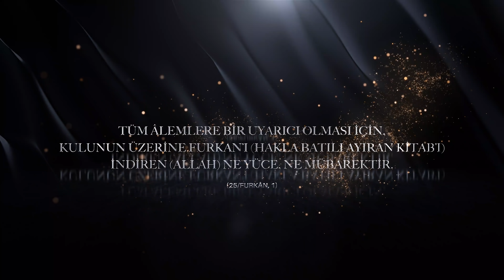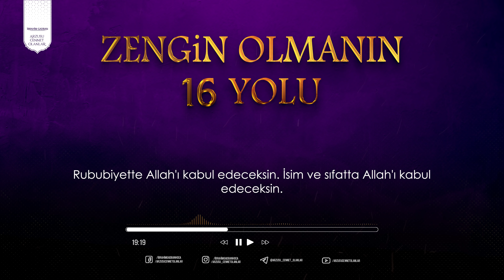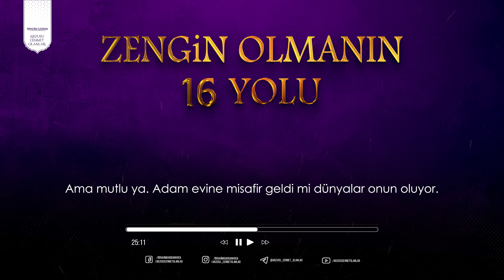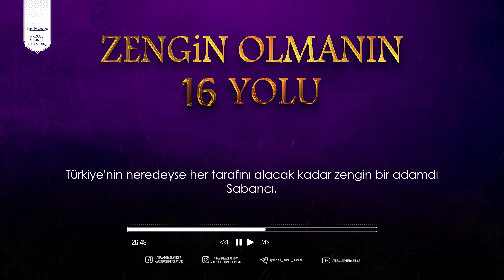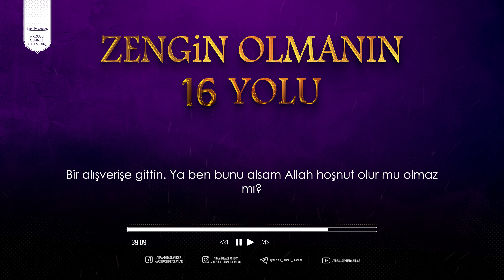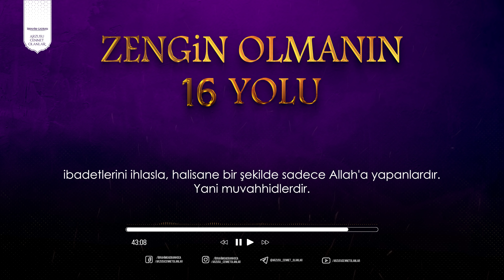Zengin Olmanın 16 Yolu #1 | İbrahim Gadban Hoca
0:00 Mukaddime
Bugün Allah'ın izniyle müthiş bir derse başlayacağız. Zengin olmanın on altı yolu. İçinizde kim var zengin olmak istemeyen? Yani şöyle rahat bir hayat yaşamak istemeyen? Bol ve bereketli, müreffeh bir hayat yaşamak istemeyen kim var? Kim vardır yani insanoğlu içerisinde zenginliği, rahatı, müreffehliği reddetmek isteyen kim vardı? Genel olarak böyle bir insan tipi çıkmaz. Herkes rahat bir yaşamı ister. Çoluk çocuğuna ailesine huzurlu müreffeh bir hayat sunmayı herkes ister. O zaman eğer hepimiz böyle bir şey istiyorsak, insanlık böyle bir şey istiyorsa bu dersi iyi dinlemek gerek. Ben Allah'ın izniyle bu derste Kur'an ve Sünnette bize anlatılan fazlası da var da ben on altı tanesini seçtim. On altı tane maddeyi tek tek zikrederek bunlarla daha bol, daha bereketli daha anlamlı bir hayat yaşayabilmenin ipuçlarını aramaya çalışacağız.

05:51 Maddi ve Manevi Sebepler
Birincisi: rızkın artmasının sebeplerini biz ikiye ayırabiliriz. Birincisi: Maddi sebepler İkincisi: Manevi sebepler. Biz bir kul olarak bu iki sebebe de sarılmak zorundayız. Şimdi maddi sebepler vardır; insanın rızkını artırır. Manevi sebepler vardır; insanın rızkını artırır bereketlendirir. Biz şöyle düşünmeyeceğiz. Bazı hani Sofilerin düşündüğü gibi Kardeşim biz bu dünyaya çalışmaya gelmedik. Dolayısıyla biz namaz kılalım, ibadet edelim. Allah rızkımıza kefildir." deyip çalışmayı terk etmeyeceğiz. Maddi sebeplere sarılmayı terk etmeyeceğiz. Sadece maddiyata da yönelip manevi sebepleri terk etmeyeceğiz. Her ikisine de yönelerek rızkımızı aramaya çalışacağız. Çünkü unutmayın ki maddi sebeplere sarılmak da Allah'ın emridir.

16:24 Birinci Sebep: İman
Rızkı artıran, rızkı bereketlendiren insana hayatı daha tadında yaşattıran en önemli etken imandır. Rabbimiz Kur'an-ı Kerim'de iman etmenin rızkın artmasına rızkın bereketlenmesine sebep olacağını açıkça zikretmiştir. Buyurmuştur ki Rabbimiz Araf suresi 96 Ayet-i Kerime'de: Eğer o kasaba halkları iman edip sakınsalardı biz onların üzerine gökten ve yerden bereketler açıverirdik.

20:06 Bereket Nedir?
Bereket, bereket vermek. Ne demek? Hayata anlam katmak. Hayatı daha güzel, daha tadında daha kıvamlı yaşamak. Sadece bolluk değil, sadece rızkın artması değil, bunu anlatacağım İnşallah. Dolayısıyla iman, bereket vesilesidir. İman eden bir insan kesinlikle berekete sahip olur. O zaman bu bereket ne demek? Alimlerimiz demişler ki: Bereket Allah'ın lütfunun hayrının bir kula inmesidir.

28:29 İkinci Sebep: İstikamet Üzere Yaşayabilmek
Ayet-i Kerime'de Rabbimiz buyuruyor ki: Cin Suresi 16. Ayet. Eğer o kafirler hak yolda, istikamet üzere yürüselerdi istikamet üzere olsalardı biz onlara bol bol yağmur verirdik. İstikamet üzere olmadıkları için az yağmur verdik. Mana bu. Bu ayet bize neyi anlatıyor açıkça? Bir insan eğer istikamet üzere olursa, imanını, salih amelini, takvasını, Tevhid'in korursa Allah ona yağmur verecektir. Yağmur verince dünya bereketlenecektir. Çünkü yağmur aslında bereketin simgesidir. Allah gökten rızık indiririz diyor. Aslında bize gökten mesela domates gelmiyor. Gökten bize salatalık, patlıcan, biber gelmiyor. Gökten rızık nasıl iniyor? Rızkın sebebi olan yağmur iniyor. Yağmur yeryüzünde toprakla buluşunca sana yerden rızık bitiriyor. Dolayısıyla Allah bu sebebe rızık diyor. Gökten size rızık indiririz diyor. Oysa inen şey yağmurdur. Diyor ki: Onlar eğer istikamet üzere olsalardı biz onlara bol bol yağmur, yani bol bol rızık verirdik. istikamet üzere olsalardı bol bol rızık verirdik diyor.

33:58: Üçüncü Sebep: Takvalı Olmak
Yani bir insan muttaki olursa Allah'tan korkan takva bilinci ile hayat yaşayan bir insan olursa onun da rızkı artar. Onun da rızkı bereketlenir. Onun da rızkı Allah'ın izniyle istenilen düzeyde onu razı edecek düzeyde olur. İki tane ayet okuyacağım. Bu konuyla alakalı başka deliller de var. Siz bakabilirsiniz. Buyur ki Rabbimiz Araf suresi 96 ayette. Az önce okumuştum bunu. Şayet o kasaba halkları iman edip muttaki olsalardı takvalı olsalardı Allah'tan korkan insanlar olsalardı gökten ve yerden biz onların üzerine bereketleri bol bol bereketleri açıverirdik. Yine Rabbimiz buyuruyor ki: Talak suresinin 2-3 ve 4. Ayetlerinde: Bu ayetler gerçekten çok güzel. Kim muttaki olursa, kim takvalı davranırsa Allah ona bir çıkış yolu ihsan eder. Onu hiç hesaba katmadı, ummadığı, beklemediği yerlerden rızıklandırır.